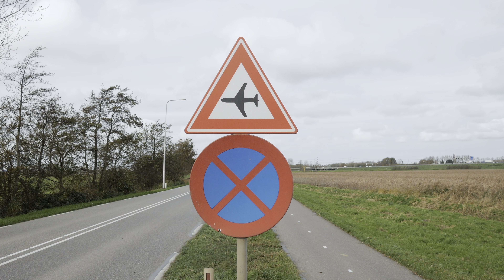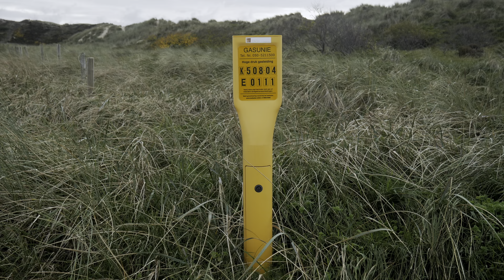Schiphol & Schoorl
We hebben leuk kiekjes genomen bij Schiphol en zijn eindelijk naar het strand gegaan (wat ik al wilde sinds begin september).